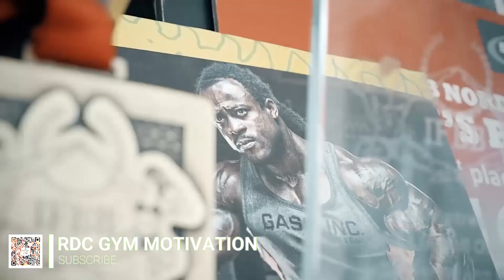🔥 TRAIN AS CHAMPION 💪🏻 - Bodybuilding motivation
Hey bro, this video is aimed at people like you, who want constant motivation ...
 and follow me in my networks to receive notifications of publications, videos and
even surveys that I often do to be in contact and know that they like it (to provide
them with a content of each time more quality ) and certainly do not forget to activate
the bell bro.
WELCOME TO THIS GREAT CHANNEL BRO, I HOPE YOU LIKE IT

For purposes such as criticisms, comments, news reports,
 teaching, scholarships and research.

Equitable use is a use permitted by copyright law that you
may otherwise be infringing on. Nonprofit,
Educational or personal use tilts the balance in favor of fair
use.

1) This video has no negative impact on the original works
(would be really positive for them)
2) This video is also for teaching purposes.
3) It is not a transformer in nature.
4) I only use bits and pieces of videos to get the point through
where it is needed.

RCD Gym Motivation do not have the rights to these video clips.
Been reused with the intention of educating and inspiring others.
However, if any content owner

-private message here (Youtube)
-Google+

Thanks brothers